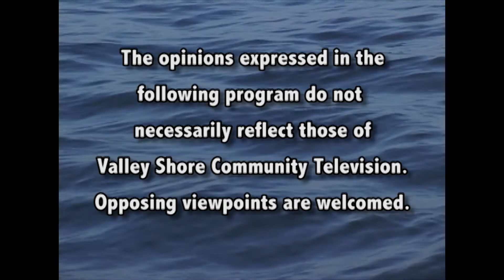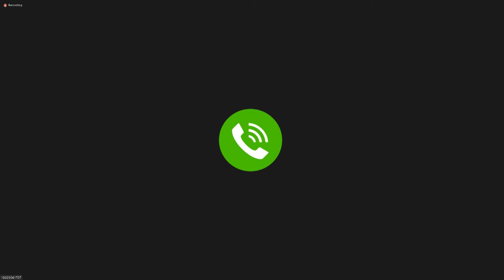Deep River Town Meetings - May 18 2020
Deep River Board of Finance Meeting on May 18 2020